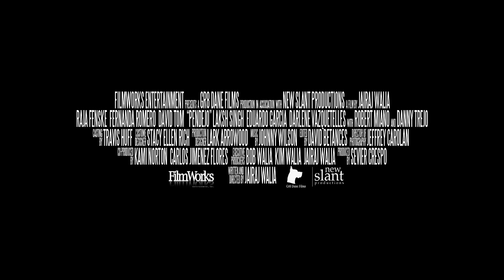Pendejo (Comedy) Official Movie Trailer - HD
FilmWorks Entertainment presents "Pendejo" on DVD and Digital. Jai (Raja Fenske), a spoiled party-boy, living the high-life at his wealthy father's expense is forced to stare real life in the face when he's given an ultimatum - work as a janitor at the family company or lose his inheritance. Reluctantly, Jai tries to adapt to his new role in life but it isn't long before he realizes that being a grown-up isn't all that bad!

Featuring Danny Trejo (Grindhouse, Machete, From Dusk 'til Dawn) as the tea-drinking, machete-wielding father of Jai's girlfriend and Bollywood star Laksh Singh (Little Fockers), Pendejo will have you in stitches!